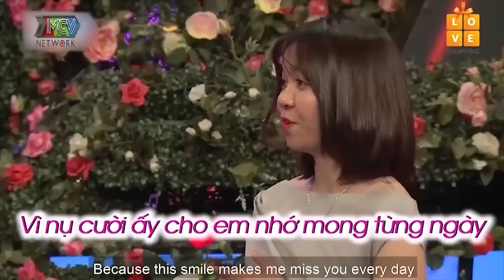Vừa gặp cô gái, chàng trai LAO TỚI ĐÒI NỢ trả tiền lại cho anh làm MC Quyền Linh ngỡ ngàng ngơ ngác